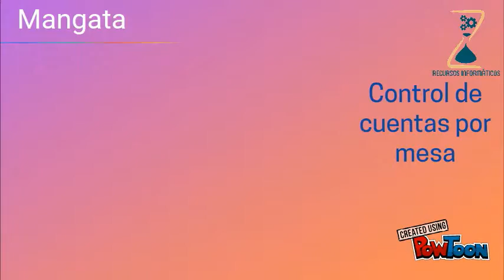Mangata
Software de Facturacion-- Created using PowToon -- Free sign up -- Create animated videos and animated presentations for free.  PowToon is a free tool that allows you to develop cool animated clips and animated presentations for your website, office meeting, sales pitch, nonprofit fundraiser, product launch, video resume, or anything else you could use an animated explainer video. PowToon's animation templates help you create animated presentations and animated explainer videos from scratch.  Anyone can produce awesome animations quickly with PowToon, without the cost or hassle other professional animation services require.